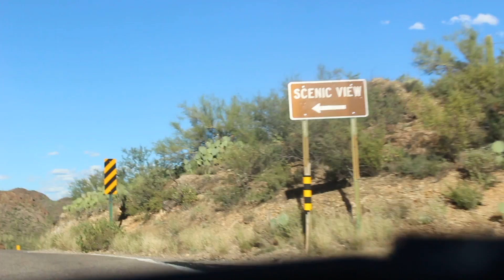Arizona: The Road Less Traveled-Gates Pass Part 2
In honor of October, some old haunts.